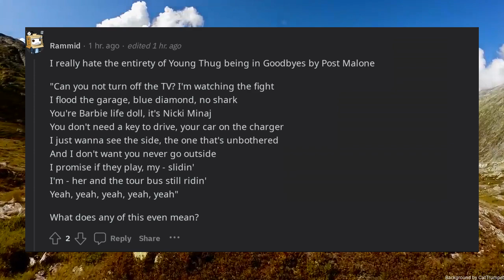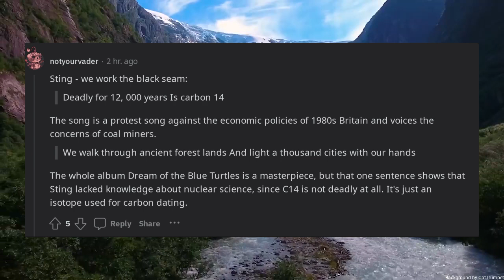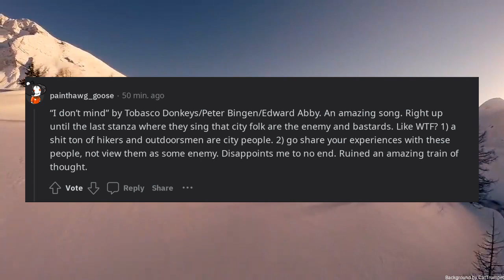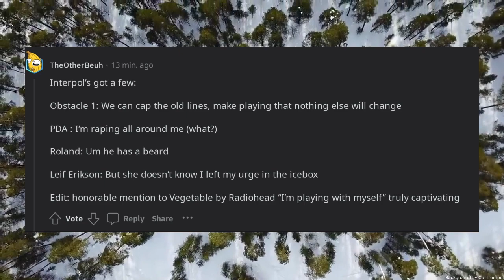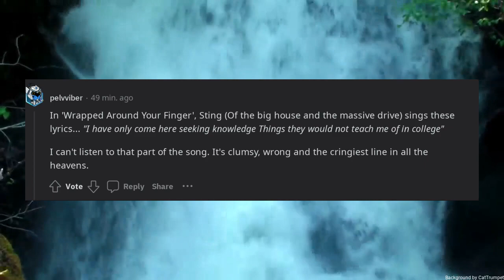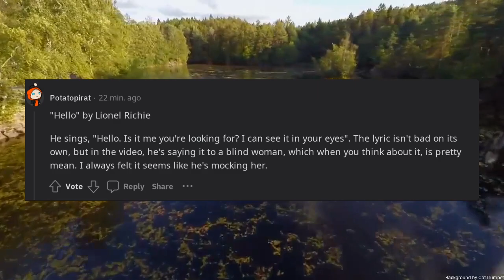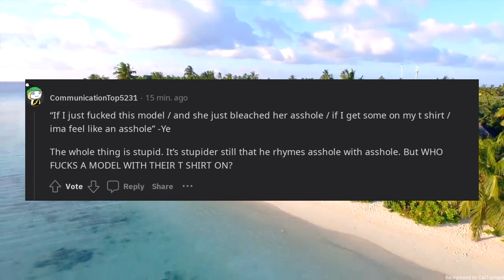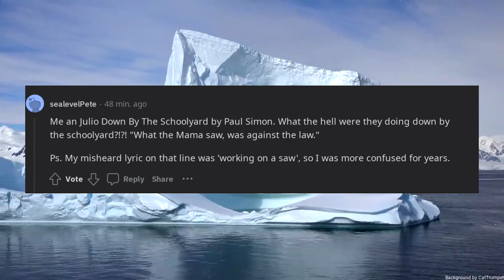Whats a great song that has one really dumb lyric